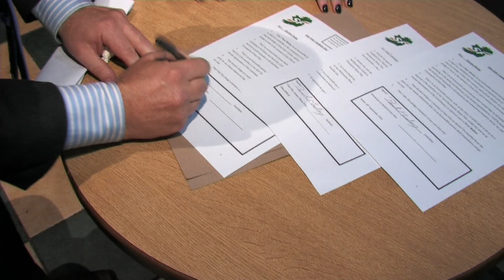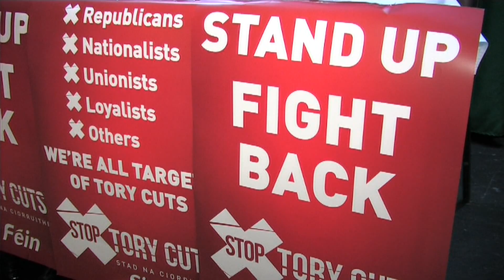Paul Maskey to defend West Belfast seat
Sinn Féin MP Paul Maskey has been selected by local party members to contest West Belfast in next year’s Westminster election. Paul Maskey succeeded party leader Gerry Adams when he won the seat in a by election in 2011.

Following his selection Paul Maskey said it was vital that Sinn Féin stood firm against Tory plans to impose welfare cuts on the North.

Mr Maskey said:

“We are taking the lead in challenging the Tory welfare cuts, we are the party who will block the welfare cuts, we are the party who will protect working families, the working poor, we will protect the unemployed and those with disabilities.

“Next week I will be attending the British Labour party conference and I will be making it very clear to Labour MPs and party activists that we will oppose any effort to impose welfare cuts on the people of the North.”